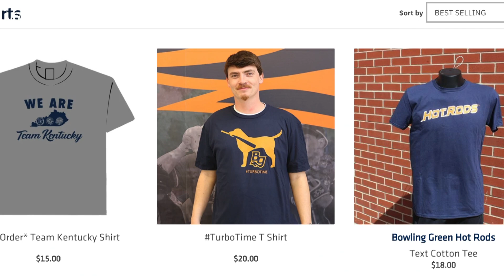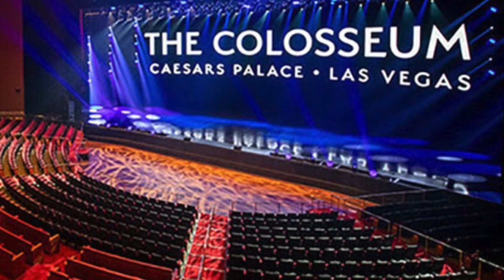Bat Dogs on Deck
No sports due to Covid19 has impacted workers, players, fans ... and the dogs who work and play at the temporarily closed down stadiums.